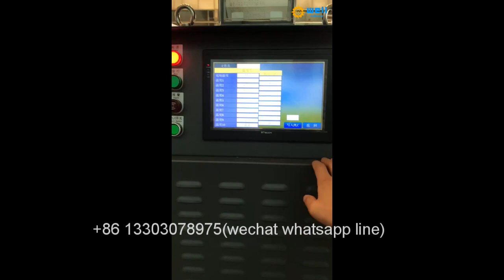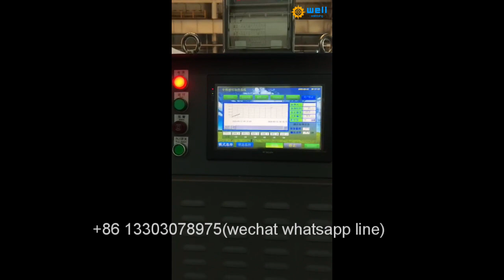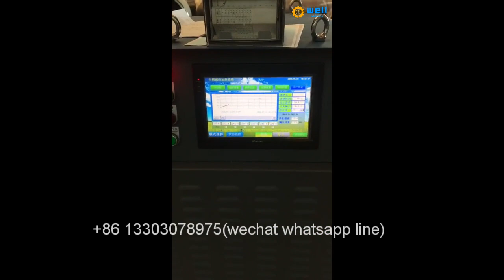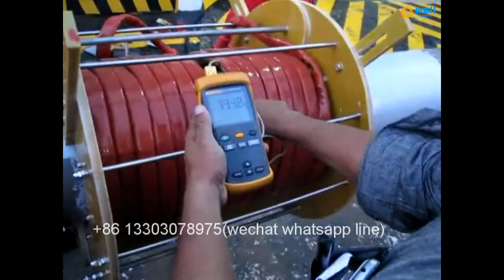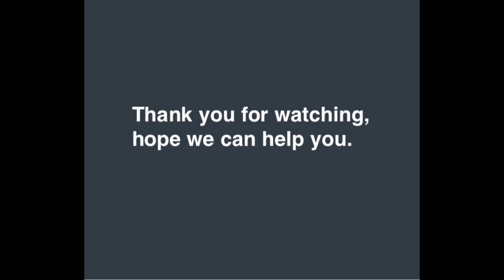easy operate shipbuilding induction weld preheat production line